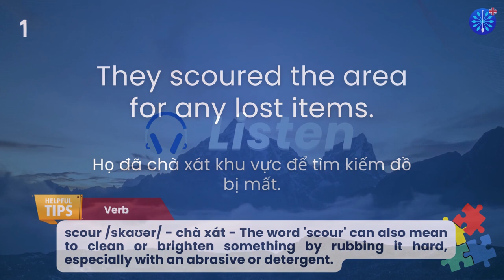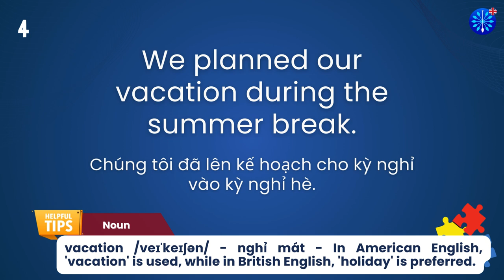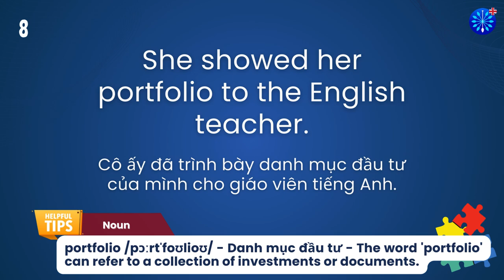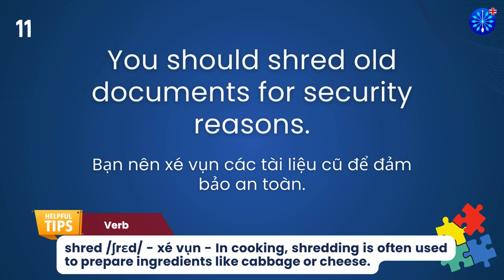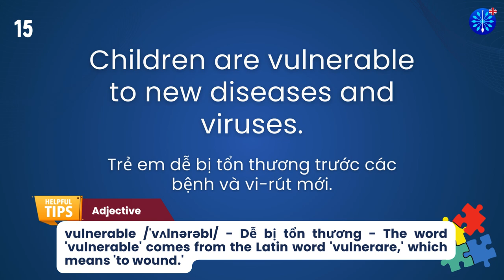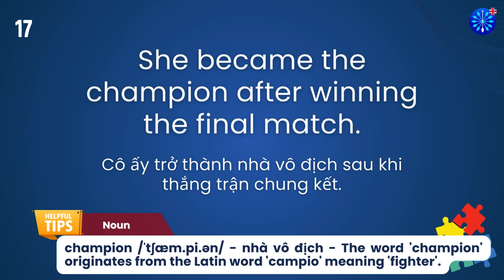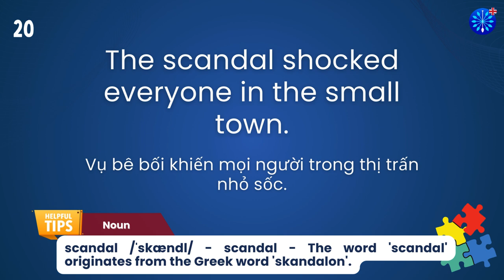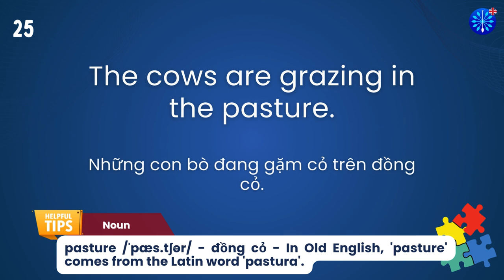Học Tiếng Anh | Từ Vựng Tiếng Anh Toeic Core Phần 73/100 | Perfect for IELTS TOEFL | Words & Samples